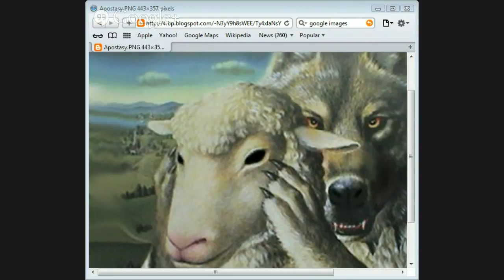Apostasy from the gospel by Jason Burns